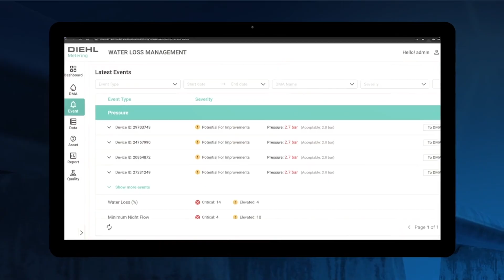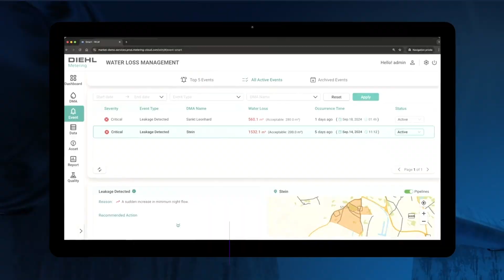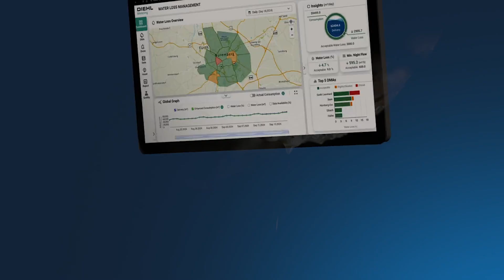Microsoft Intelligent Manufacturing Award 2025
The Microsoft Intelligent Manufacturing Award, jointly organized by Microsoft and Roland Berger, rewards innovative digital solutions for Operations - this year under the Motto "Accelerating future Operations!". Our video shows the winners and their pioneering use cases:
- Overall winner: Continental
- Category: Sustainability! -  Diehl Metering
- Category: Disrupt! - SICK
- Category: Scale! - ZEISS Digital Innovation
- Category: Add Value! Cereal Docks and MIPU
- Category: Innovate!: Philip Morris Manufacturing & Technology